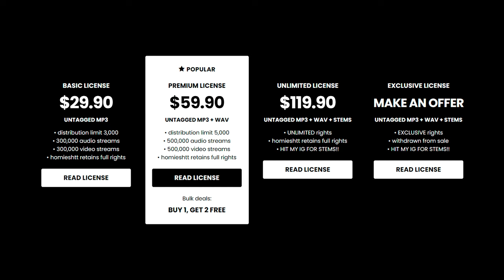[BeatStars GOT FIXED] Babyfxce E x Krispylife Kidd x Flint x Detroit Type Beat - “CASH KIDD”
💎 [BeatStars GOT FIXED]

Babyfxce E x Krispylife Kidd x Flint x Detroit Type Beat - “CASH KIDD”